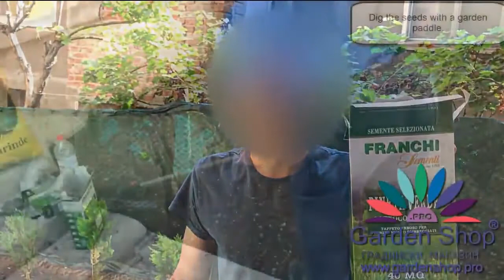When to lay grass seeds in Ireland